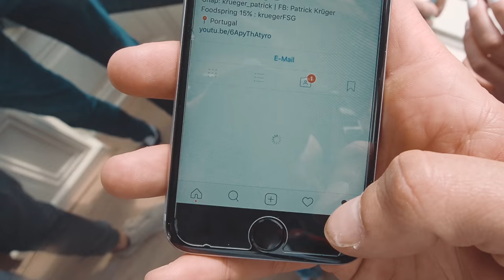AMSTERDAM KINGSDAY 2017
Aloha People,

we celebrated Kingsday 2017 in Amsterdam! It's one big party and the streets are full of people and music!
Defintiely a different way to experience Amsterdam !